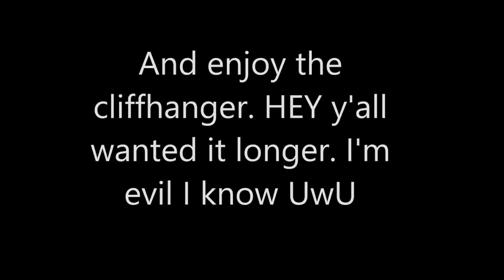Pet Alpha//Episode 4//"Attempts//Original Series (GLS)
Now imma work on the singing competiton -w-